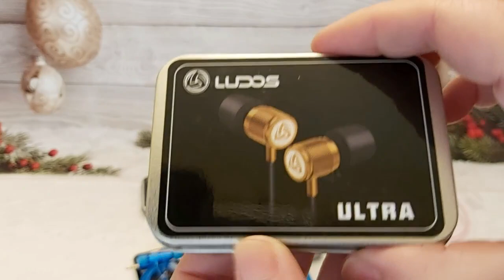🎧 💻Auriculares Ludos Ultra 📱🎧un accesorio imprescindible con almohadilla viscoelastica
Producto LUDOS Ultra